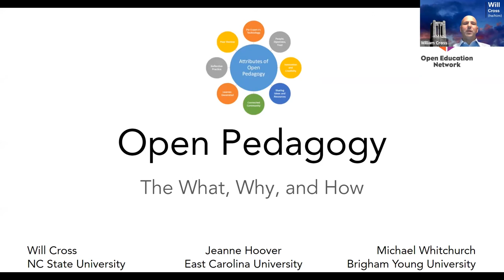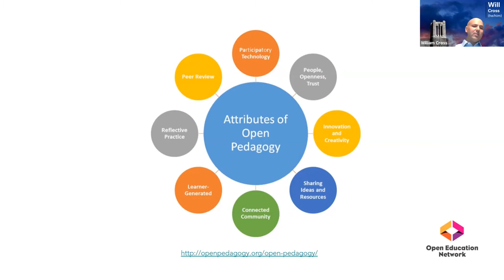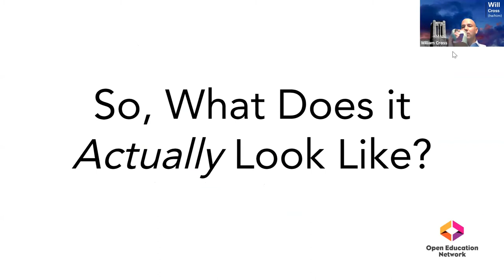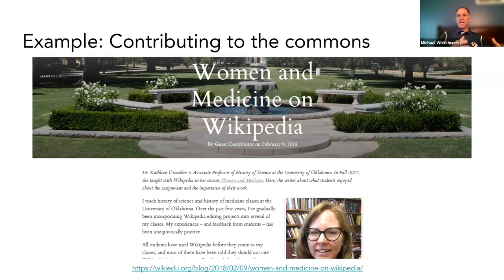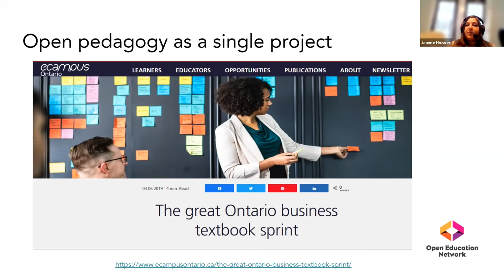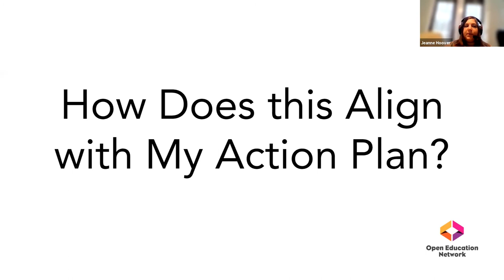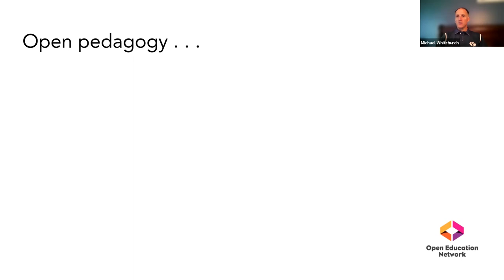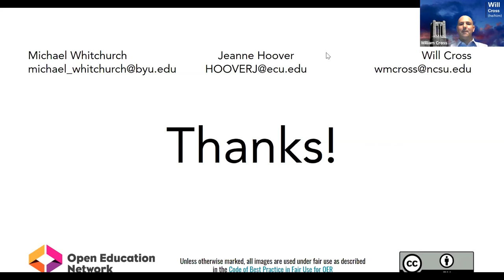Open Pedagogy Synchronous Webinar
Certificate in OER Librarianship instructors Will Cross, Jeanne Hoover, and Michael Whitchurch share about open pedagogy in this webinar conducted for the 2021 Certificate cohort.